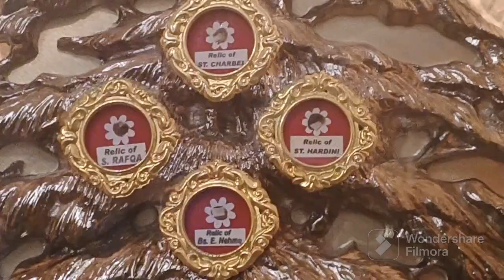Milk Grotto/മിൽക്ക് ഗ്രോട്ടോ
Milk Grotto